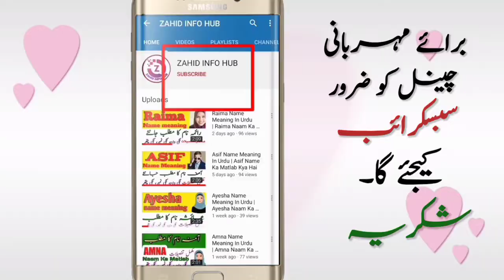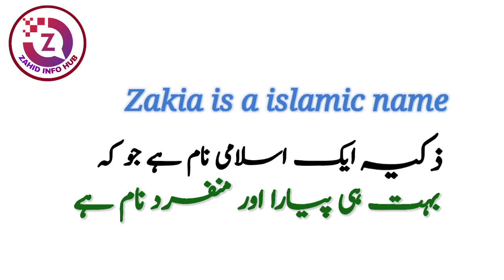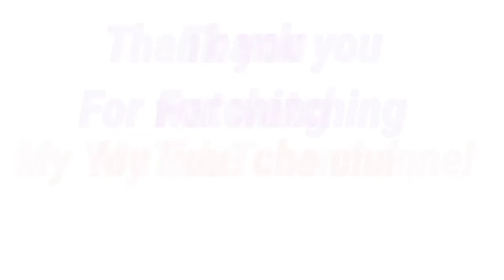Zakia Name Meaning In Urdu | Zakia Naam Ka Matlab | Top Islamic Name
In today's video you will find a lot of important information about Zakia name in Urdu language,
zakia name meaning in urdu and lucky number | zakia naam ka matlab Kya hai |
zakiya name meaning in urdu,
zakia name meaning and lucky number,
Islamic names,
name meanings,
baby names,
top trending Muslim girls name,
girls name,
girls name,
popular Islamic names,,
Arabic names,